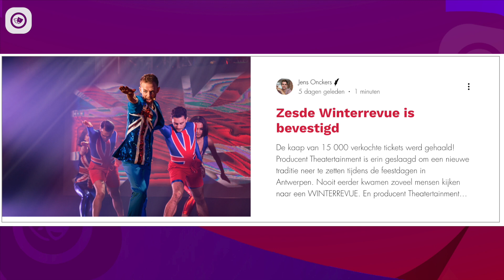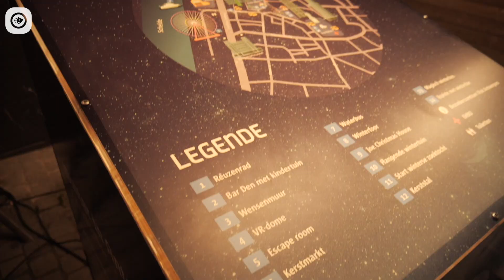Repo Live - 07/01/2020 - Op stap met Helle Vanderheyden, Daphne Paelinck en Timo Descamps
Vandaag in REPO een verslag van de persconferentie van Assisen 3 van Uitgezonderd. Theater En gaan we op stap met Helle Vanderheyden, Daphne Paelinck Publiek en Timo Descamps in Tram 3